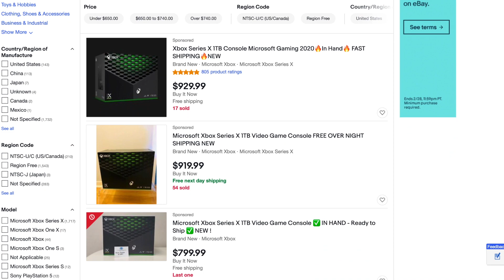The Struggles of Buying Brand New Next-Gen Consoles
OC Newsteam reporter Aharon Infante. San Juan Capistrano resident Spencer Blair details how online bots drastically reduce the chances of buying a next-gen Playstation 5 and Xbox Series S/X.